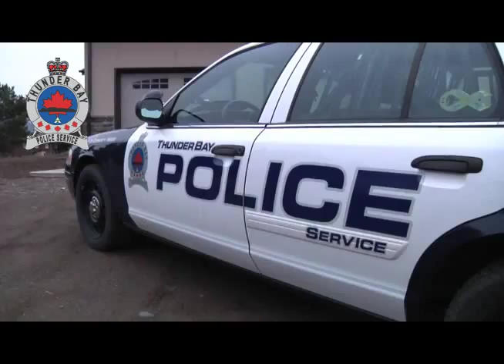Crimebeat - Operation Dolphin Part 2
One of North Western Ontario's most significant criminal organizations has been dismantled with a number of arrests yesterday